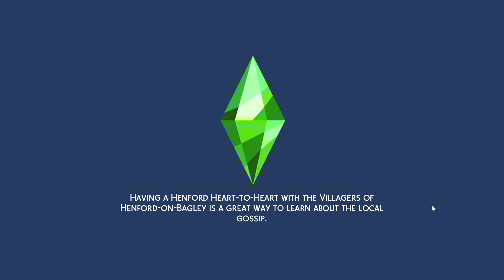#178 - DEATH IS ARRIVING in The Sims 4!!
Hello, guys hope you enjoy the video! If you could drop a like that mean a lot to me!

Come See My Community!! Discord